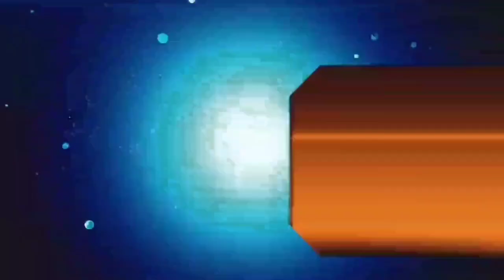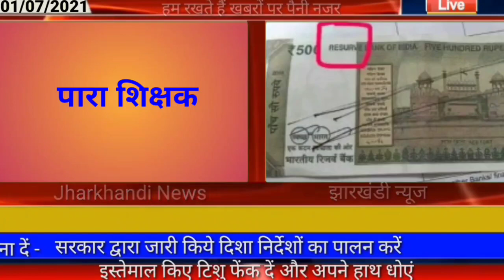आज 01 जुलाई 2021 झारखंड में बस शुरु, new guidelines jharkhand hemant Soren today